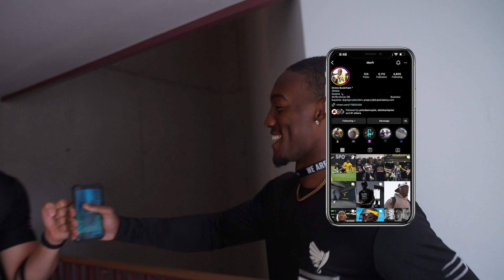First Vlog in Austria 🇦🇹... This is kinda what my days look like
Just a day in the life of a European League of Football athlete in Innsbruck Austria. The views are amazing and the food needs a little work.lol

TeamSHOC_JM
TeamSHOC_JM
TeamSHOC_JM

Lens: Sigma 16m 1.4
Camera: Panasonic Lumix G85
Chest Cam: GoPro Hero 9 Black
Drone: Mavic Air 2s